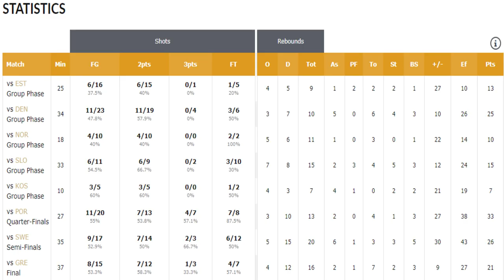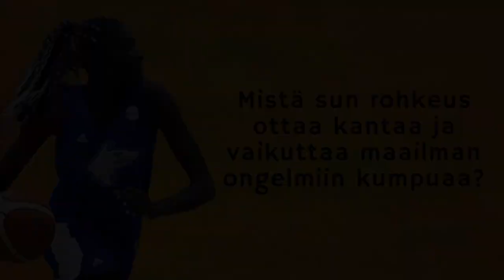Kuka on Awak Kuier?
Tässä jaksossa syvennytään koriksen suurlupauksen Awak Kuierin Gameen ja elämään. Awak Draftataan tänä yönä WNBAhan ja siks aattelin et ois oiva hetki tutustua ja tutustuttaa suomen kansa Awakkiin paremmin.

 Älä unohda tykätä tästä videosta ja tilata mun kanavaa!

Käy myös seuraamassa mua sosiaalisessa mediassa nii sulla on koko koriskombo hallussa! 😎

Rakkaudesta lajiin! ⛹️